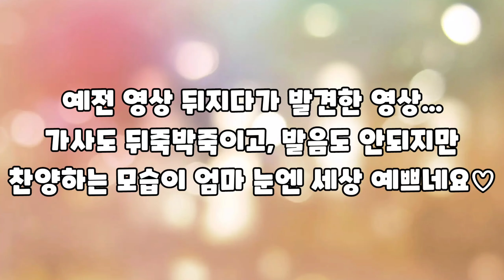찬양(ccm)_막 따라부르기_어디서든 찬양이 좋은 아이들(ft.가사 신경 안쓰고 즐기는 편)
2018년 겨울~2019년 봄...쯤 영상인듯 해용
우리 아이들은 동요보다 찬양에 익숙해서 그런지
차 안에서도 저렇게 막 따라부릅니다...
엄마 눈엔 하트 뿅~~♡♡